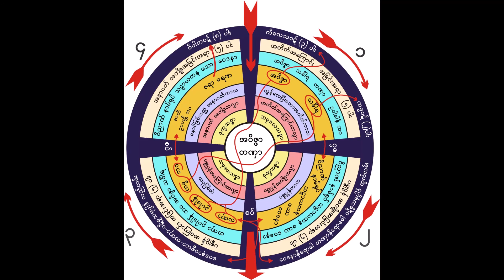သစ္စာသိဖို့ အရေးကြီးပုံ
မိုးကုတ်ဆရာတော် ဦးဝိမလ
မိုးကုတ်မြို့ မင်္ဂလာရိပ်သာ ဓမ္မာရုံကြီး အပေါ်တွင်
၁၉၆၂ ခုနှစ် ဇွန်လ ၂၅ ရက်နေ့၌ ဟောကြားခဲ့သော

"သစ္စာသိဖို့ အရေးကြီးပုံ"  တရားတော်